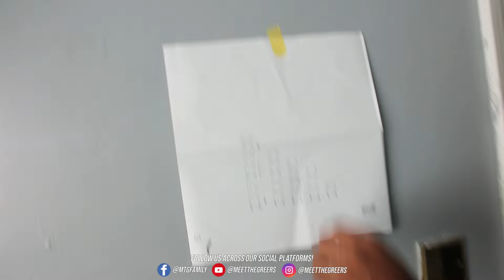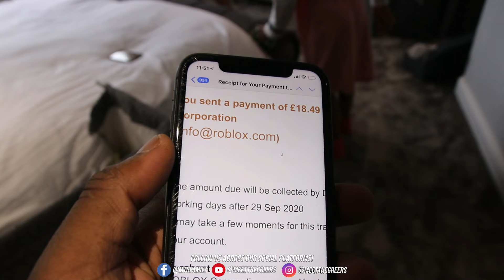DID OUR 11 YEAR OLD SON SPEND $1000 ON DADS CREDIT CARD?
West Bromwich
B70 1GH